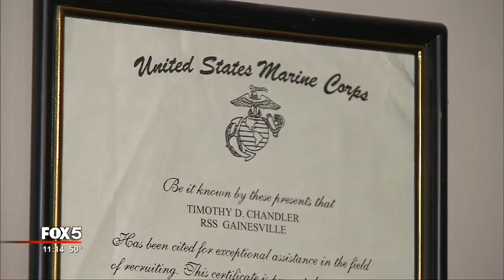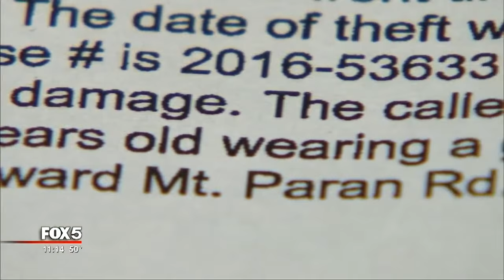Marine's truck, memorabilia stolen on Veterans' Day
It was bad on so many levels; the thief stole from a U.S. Marine veteran at a Veterans’ Day Bar-B-Q with other vets present.

“That’s the remnants of what the wheel, spokes were,” said Marine veteran Drew Chandler as he pointed to his 2001 GMC Sierra Diesel pickup.

It’s the truck he worked hard to buy but it’s now mangled, with a bent damaged rim, a banged up side and more.

The truck was stolen from outside his cousins home Covington nearby in the early morning hours after a Veterans Day Bar-B-Q with family and other Marine Vets present.

“We all go to bed that evening and wake up the next morning and figure out that my trucks missing,” said Chandler.

Police said the truck was found abandoned in northwest Atlanta, damaged from the thief riding on the rim.

Chandler said his .45 caliber handgun, his cellphone, wife’s purse and other items were stolen along with a back pack with something very special inside.

“You see our name and U.S. Marines and this is something you can’t replace,” said Alishia Chandler as she pointed to a picture of the Chandler’s youngest son swaddled in her husband’s camouflage Marine uniform.

He called them cammies, they seemed more like jammies with the baby boy wrapped in them.

The cammies were part of Drew Chandler’s Marine gear from when he was defending our country in Iraq in 2006.

“Some of those things you can't replace you know and it definitely is real personal for me,” said a tearful Alishia Chandler.

The Atlanta Police Department report said eyewitnesses saw a young black man between 16 to 20 years old flee after abandoning the truck.

“From what we know, so far, he knows, so far, he pulled into the neighborhood to the end of the cul de sac, turned the hazards on and bailed,” said Drew Chandler.

The Chandlers, sweethearts from Loganville High School, proud parents of three boys, said the theft of the truck, cammies and everything else, is a teachable moment for their family.

“There are bad things that happen in this world, but you still have to respect those around you,” said Alishia Chandler.

Her husband Drew hopes the thief learns the same lesson before he comes across someone with a weapon.

Anyone with information is asked to contact the Atlanta Police Department or the Newton County Sheriff's Office, which are both working on the case.